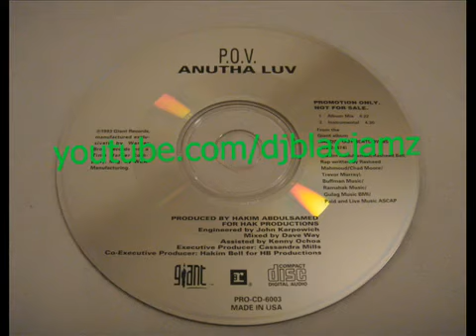P.O.V. - anutha luv (Album Mix) (1993)1116